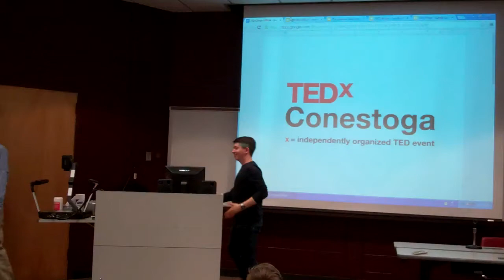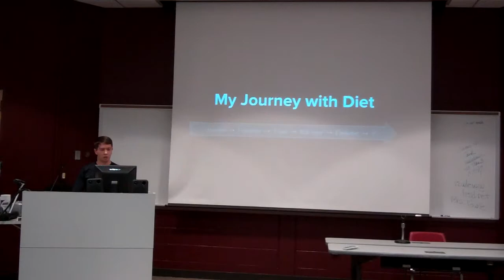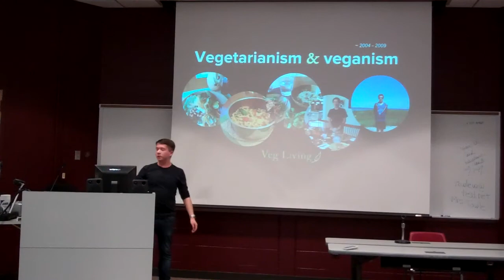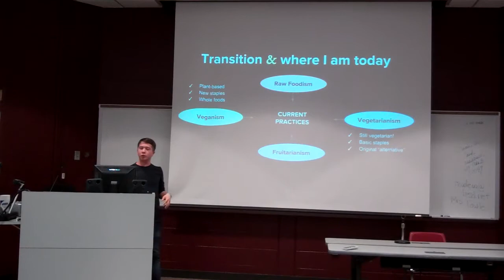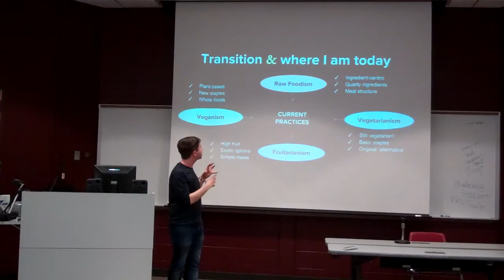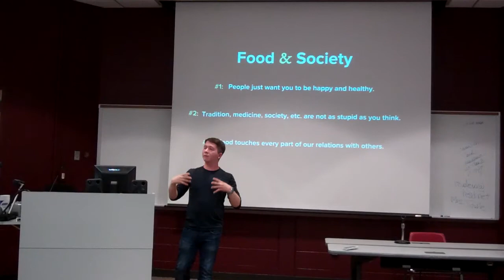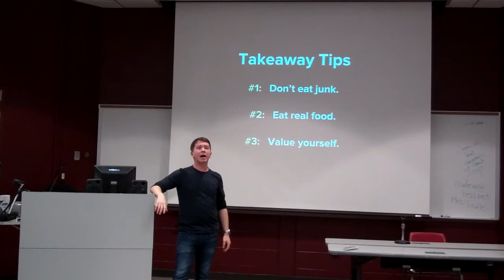TEDxStoga: Perfection on a Plate: What I've learned from 10 years of alternative diet - Brian Greco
Senior Brian Greco speaks about his experiences with alternative diets at the inaugural TEDxStoga on March 22.